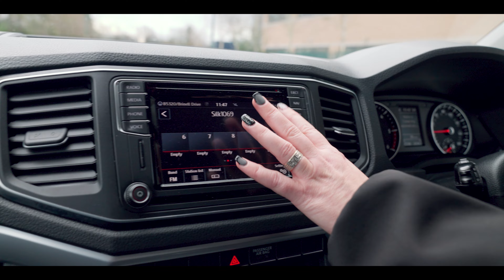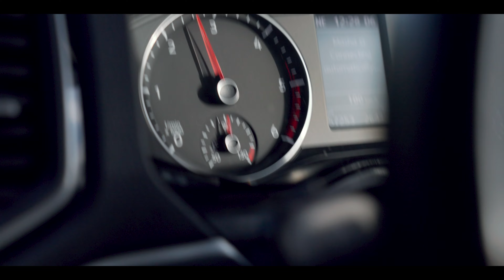Awesome Christmas 2023 – Bah Humbug!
The Awesome 2023 Christmas video is here! We hope you enjoy it as much as we enjoyed making it... 😂🎄🎁

Mark and the Awesome team would like to say a MASSIVE THANKS to all customers, friends and suppliers who have helped to make 2023 a truly special year! Merry Christmas and a Happy New Year. Here's to plenty more Awesome adventures in 2024...

Together, we're one Awesome family.